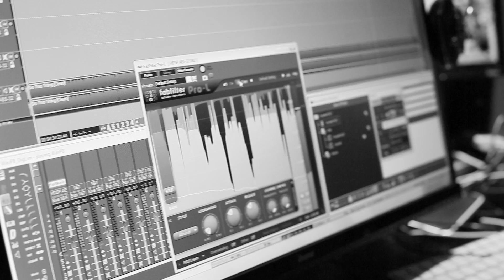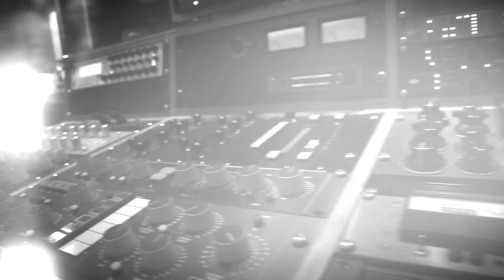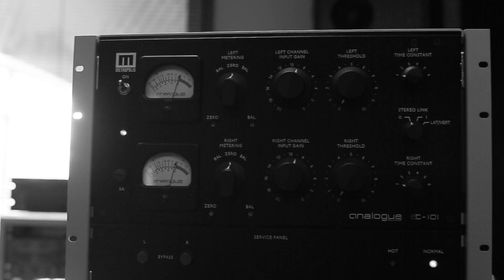Double S — Sonic (feat. DJ Q) [Official Video]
Double S teamed up with DJ Q for this new bubbly track.